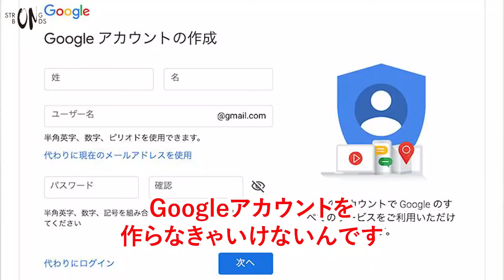Why are elderly people easy to fall?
【健康レシピ特集】
 株式会社Strong Bondsがキユーピー株式会社様と協力し、健康の為のレシピ特集を作成しました！
パーソナルトレーナーが現場で良くご質問いただく内容を基に考えられております。
ぜひ参考にしていただき、体の中から健康を作っていきましょう！
①カロリーコントロールをしたい方のためのレシピ特集
②筋力トレーニングを頑張る方のためのレシピ特集
③美容に気をつかう方のためのレシピ特集

チャンネルにあるベルマークを押すと通知が届くようになりますので、
情報をすぐに受け取りたい方は登録をお願い致します。

動画を見て参考になった方は、
高齢者体操TV をつけて投稿してもらえると、もっと沢山の方に知ってもらえる機会となります。

【高齢者体操TVとは？】
現在アスリートやモデル、その道のプロフェッショナルな方々、多数企業から指示されるパーソナルトレーナー集団、株式会社Strong Bondsは50名以上のトレーナーが所属し、様々な現場で運動・トレーニング指導をする会社です。
そのパーソナルトレーナー集団が高齢者の為に開発した体操や運動、トレーニングノウハウを分かりやすく動画にして配信しているYouTubeチャンネルです！ 毎週金曜日の12：00に高齢者のための新作動画をアップロードしています。 より健康的に生活を送りたい高齢者の皆様、介護施設で高齢者の方へ運動指導をされている方、運動指導者の方におすすめです。ご高齢の方でも無理なく出来る運動や体操を「高齢者体操TV」では無料配信しています！より健康的に、より身体を鍛えたい方などにおすすめです！